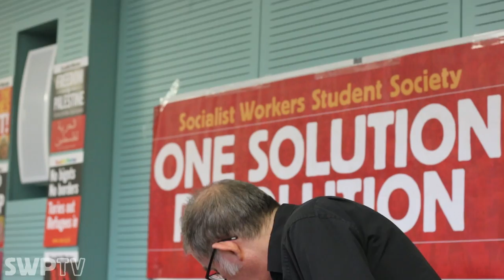The SWP and the anti racist struggle - Alex Callinicos and Weyman Bennett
April 2017

From Black Lives Matter in the US to the defence of migrants and refugees here, the rise in racism has been met by resistance around the world.

In these movements, important questions have been raised about how we can best organise to fight racism.

Other talks from the dayschool

• From the Communist Party in the 1930s to the Black Panthers: socialists and the fight against racism